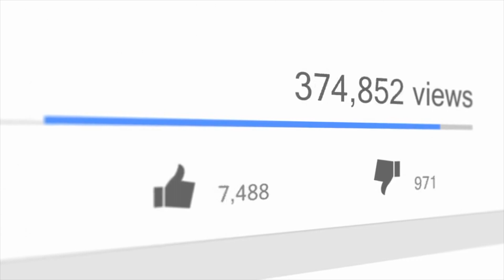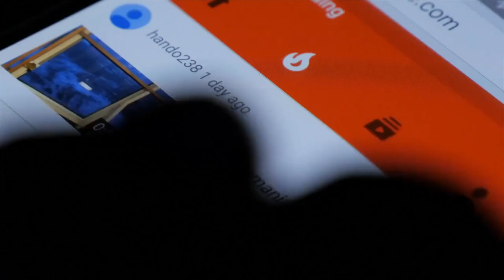EAT BULAGA SEGMENTS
On this video, let us discuss the various segments of our beloved noontime show Eat Bulaga (Original) throughout the years.

You may also try the online software I use to create my videos -

Lets talk some Facts!